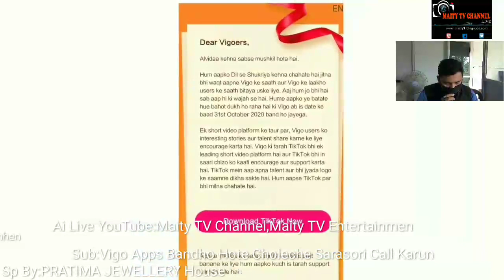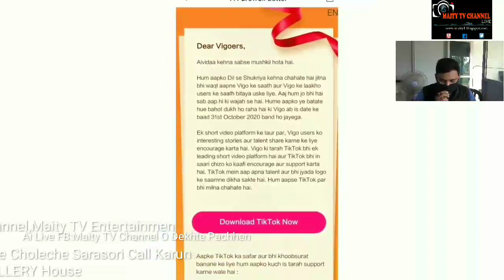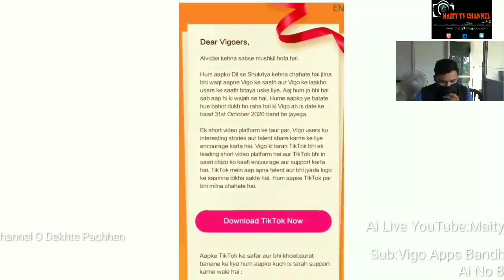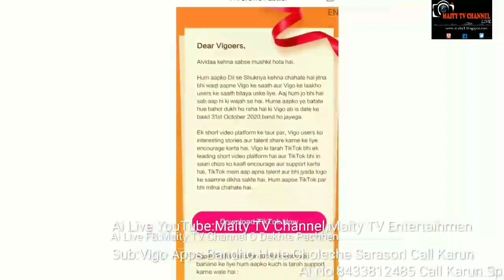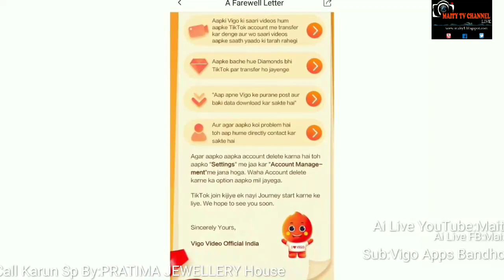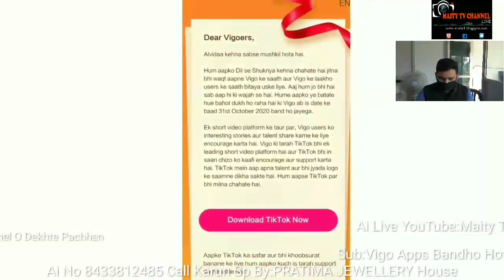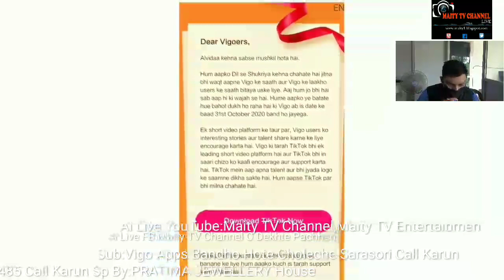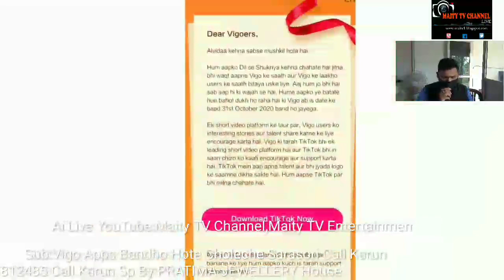Listen To Those Who Have Reacted To The Fact That Vigo Apps Is About To Close,Part-2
Subject:Listen To Those Who Have Reacted To The Fact That Vigo Apps Is About To Close,Part-2

Description:         Coronavirus
1. Wash hands often use soap and water Or an alcohol- based hand rub.
2. Cover your mouth and nose if you cough Or sneeze with the inside of your elbow.
3. Don't get close to any one who has cold Or flu like symptoms.
4. Go to the doctor if you have a fever, cough or feel that it is difficult to breathe.
5. If you go to the market, don't touch animals Or anything in the area thay stay.

This Live telephonic ProgramSponsored by: PRATIMA JEWELLERY HOUSE, Basudebpur, Maa Bhadrakaalir samne, Purba Medinipur.